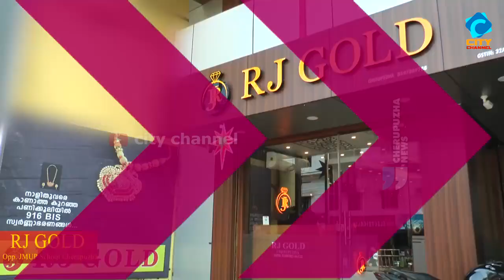ചെറുപുഴ ഇൻഡോർ സ്റ്റേഡിയം ചാമ്പ്യൻമാർ.